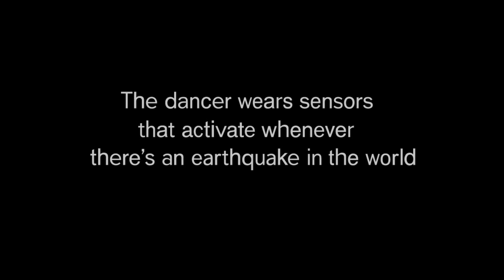GARAGE Nº9 MAGAZINE: CYBORGISM - Waiting For Earthquakes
Download the GARAGE Mag App and scan page 206 of GARAGE Nº9 Magazine to watch cyborg Moon RIBAS perform Waiting for Earthquakes.